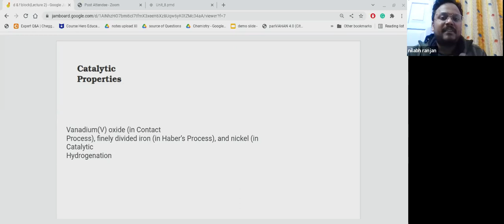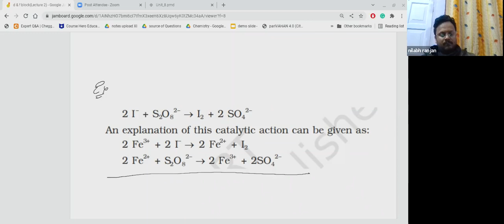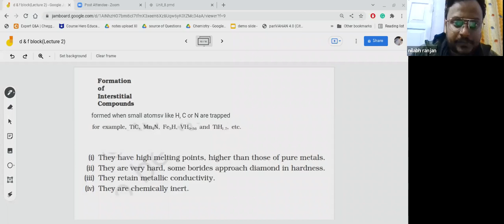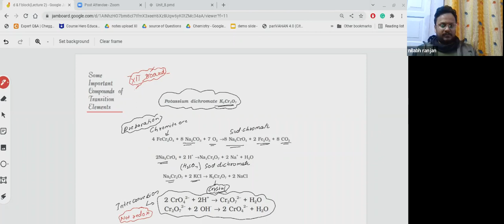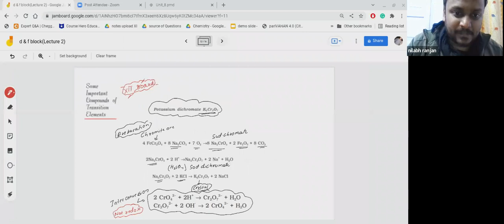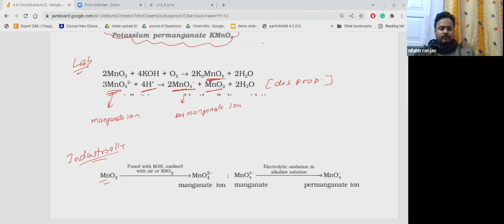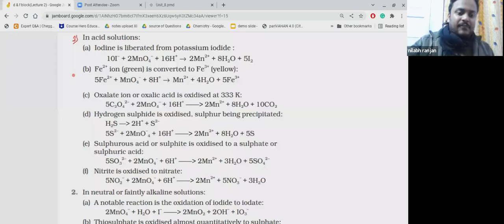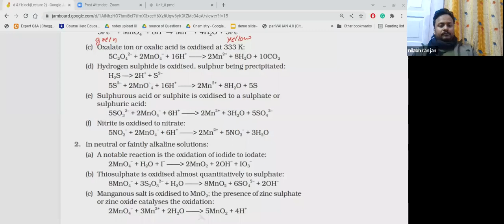d & f block (Lecture 2)